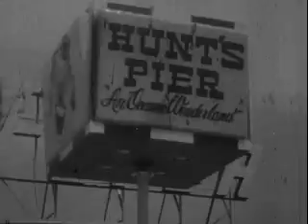Old Hunts Pier Movie Trailer Black and White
This is a black and white trailer for Hunt's Pier that played in movie theaters in Wildwood, NJ in the 1960s. You might remember riding the rides on your Wildwood vacations as a kid. The music was added, as there was no soundtrack on the original film.